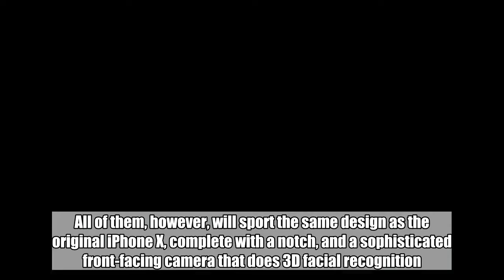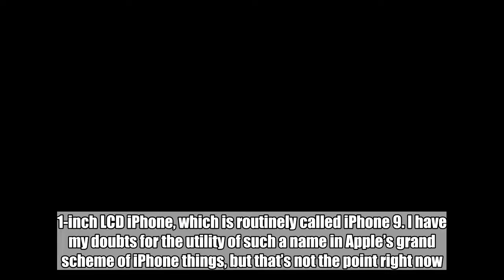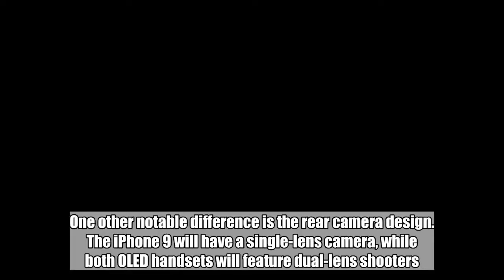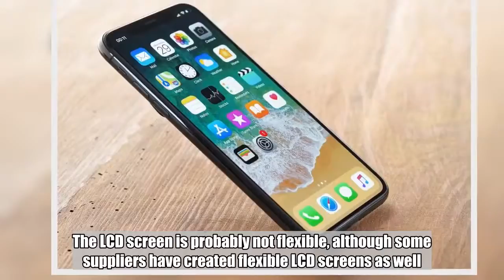Let’s enjoy these beautiful iPhone X and iPhone 9 renders while we wait for the real thing to launch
The new iPhones are at least two months away, but, like every year, we know an awful lot about the upcoming models. Apple is going to launch three distinct iPhone models, reports from a variety of sources claim, including two OLED models and an iPhone with a generous LCD screen. All of them, however, will sport the same design as the original iPhone X, complete with a notch, and a sophisticated front-facing camera that does 3D facial recognition.  By September, we’ll probably get even more rumors about the three new iPhones. But in the meantime, let’s all enjoy these gorgeous iPhone X and iPhone 9 renders.    Don't Miss: I completely stopped using my AirPods until I found this $9 accessory  Created by designer Jonas Dähnert for Dutch blog Nieuwe Mobiel, the renders show side by side the iPhone X and the 6.1-inch LCD iPhone, which is routinely called iPhone 9. I have my doubts for the utility of such a name in Apple’s grand scheme of iPhone things, but that’s not the point right now.  Image Source: Nieuwe Mobiel  One of this year’s OLED iPhones will be the direct successor of the 2017 iPhone X, featuring the same 5.8-inch screen and overall design.  The 6.1-inch iPhone will be slightly bigger, as seen in these renders, both when it comes to height and width. One other notable difference is the rear camera design. The iPhone 9 will have a single-lens camera, while both OLED handsets will feature dual-lens shooters.  Image Source: Nieuwe Mobiel  One thing that all renders failed to conceptualized is the 6.1-inch iPhone’s bezel. The edges and chin might be slightly bigger than the OLED phones, and that’s because of the LCD screen. The LCD screen is probably not flexible, although some suppliers have created flexible LCD screens as well. Flexibility is an OLED screen feature Apple used to develop the bezel-less display of the iPhone X. The company did so by bending the screen at the bottom behind itself to hide the controller and eliminate the bottom chin. That’s a trick all iPhone X clones have failed to replicate.  Image Source: Nieuwe Mobiel  The 2018 iPhone X models are expected to launch by the end of September, with Apple’s launch event supposed to take place a few weeks before that.  Tags: Apple, iPhone, iPhone 9, iphone x